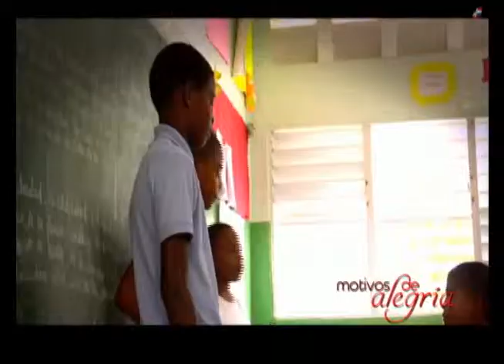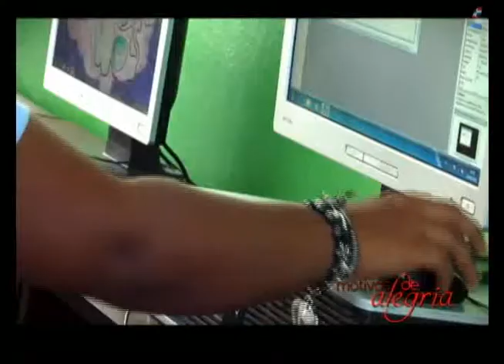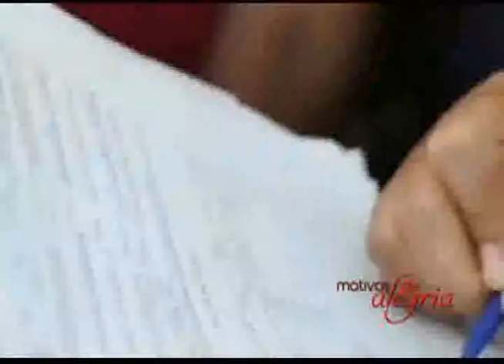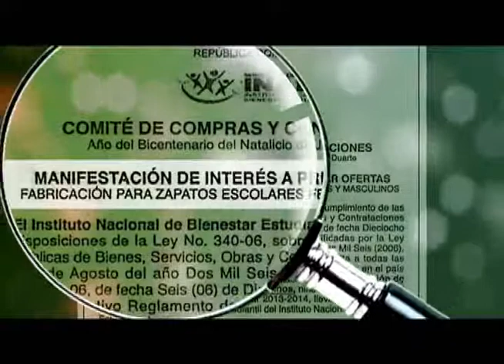Motivos de Alegría - Instituto Nacional de Bienestar Estudiantil - (INABIE) 10-12-14